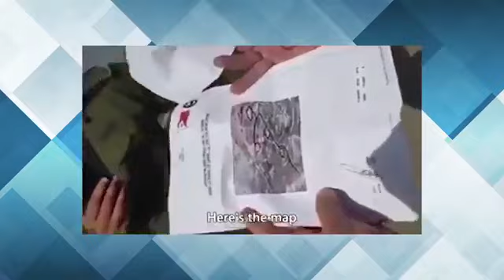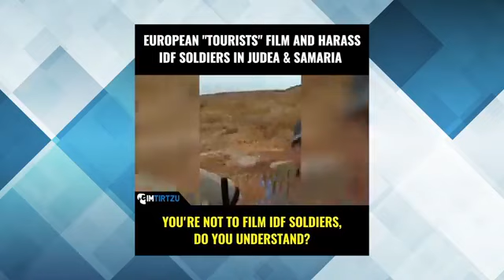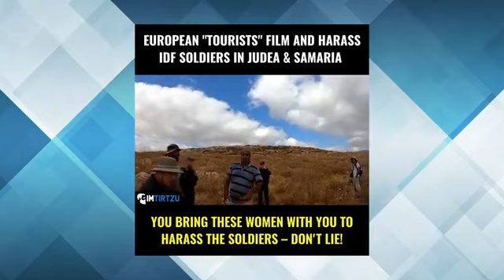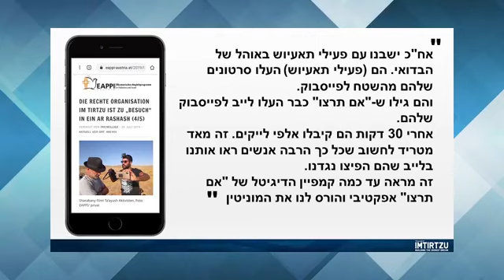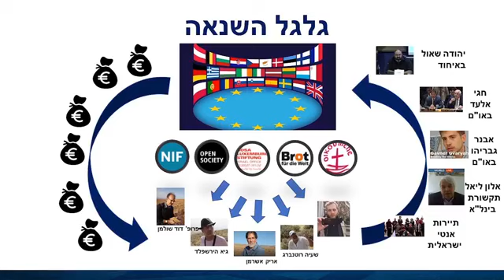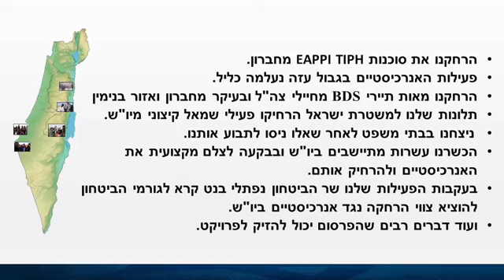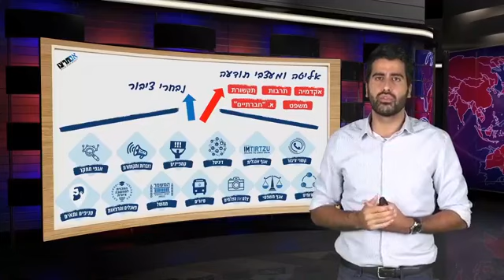מי הם אותם אנרכיסטים שמטרידים את חיילי צה"ל ומי מממן אותם? - 10.05.2020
מי הם אותם אנרכיסטים שמטרידים את חיילי צה"ל ומי מממן אותם?
צפו בשיחה מרתקת על הצלחת פרויקט "מצלמים את הצלמים" עם עדויות מבפנים.